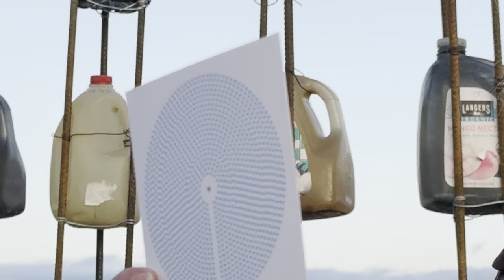Bombay Beach Biennale 2024: Uwe & Frauke present